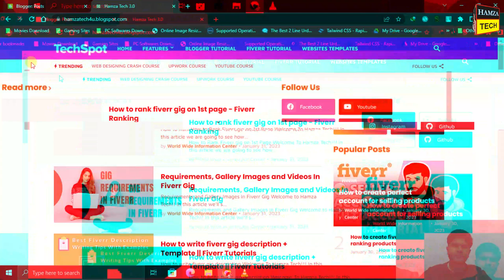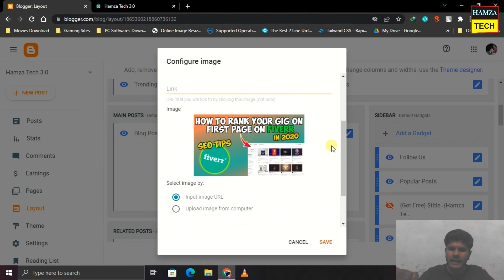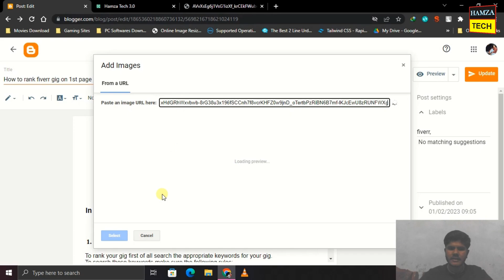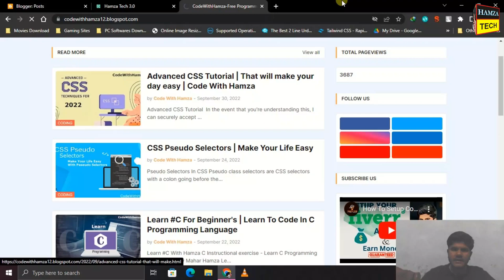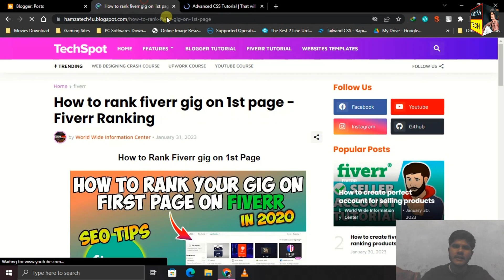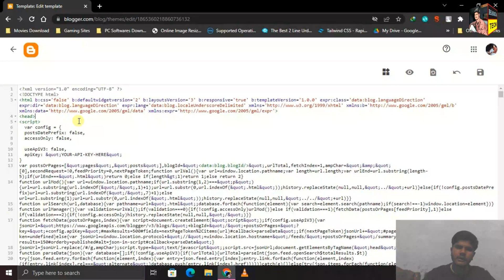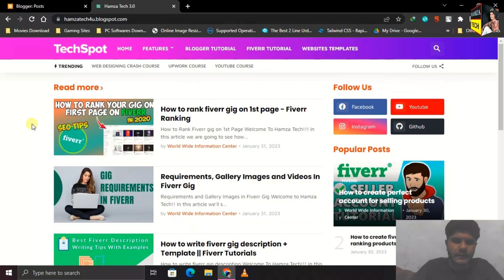How To Fix Thumbnail Not Showing In Blog Post || How To Remove .HTML From URL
bloggerhow to fix missing post thumbnail issue in bloggerthumbnail is not showing in bloggerblogger post thumbnail not showingimages are not showing in bloggerblogger thumbnail not showingblogger post not showinghow to set custom thumbnail in bloggerthumbnail is not showing in blogger websiteblogger image upload not workingthumbnails are not show in bloggerblogger post image not showinghow to solve blogger blur thumbnailhow to set blogger thumbnails